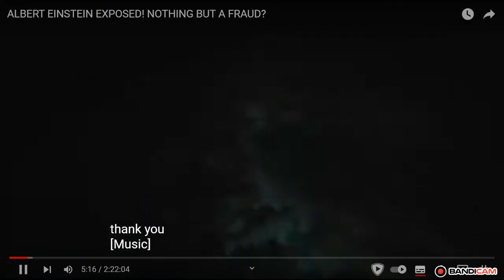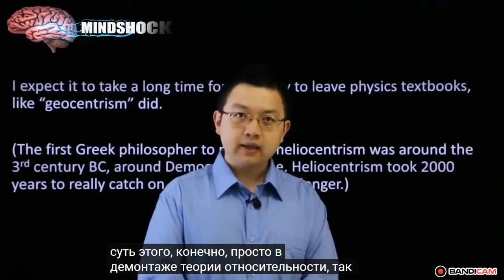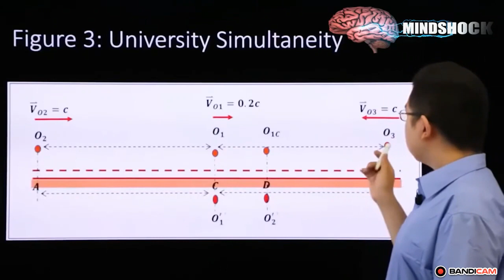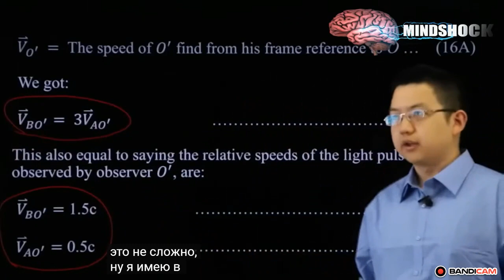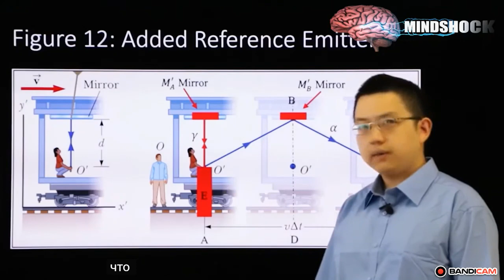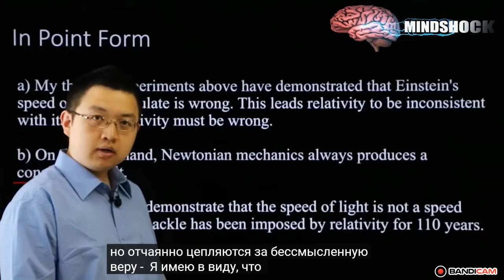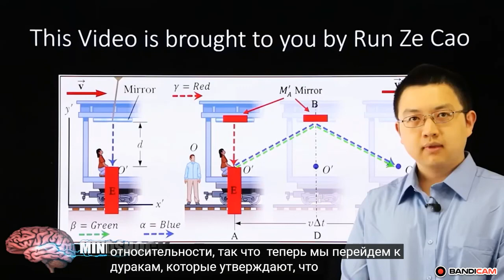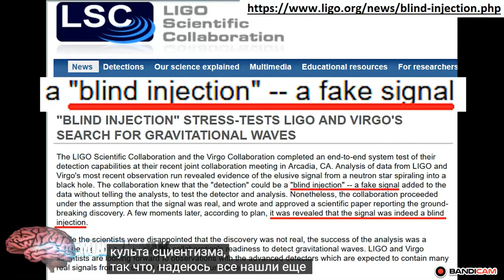(Конец Теории Относительности) Альберт Эйнштейн разоблачён! Ничего, кроме мошенничества?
Вскоре сделаю нормальный перевод. Пока как есть.